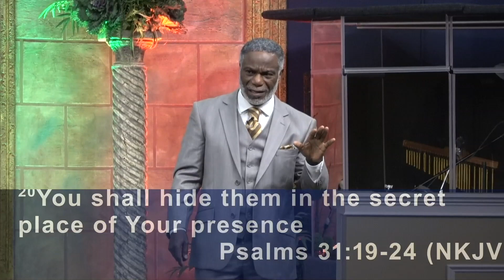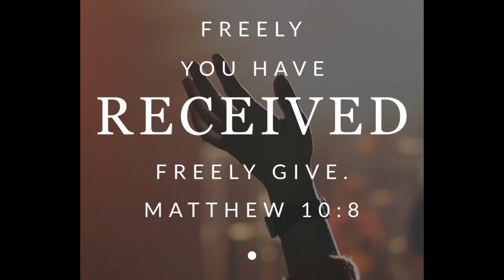God has your name written on His heart - Bishop Dr. Wayne Babb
Tune in tomorrow morning at 10:00 am EST as Bishop Dr. Wayne Babb shares with us from the word of God how much God loves us.